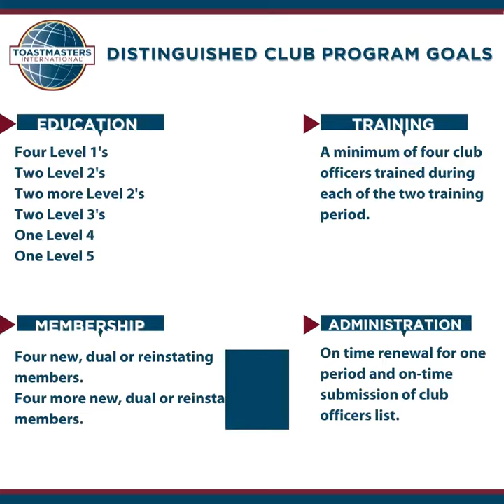Joint Club Officer Training 10th July 2020